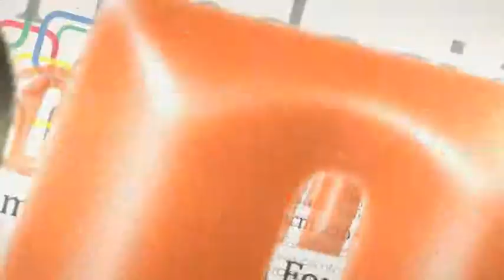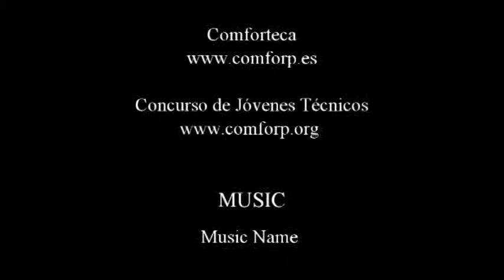SpainSkills 2015 Montaje de cadenas para la nieve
Olimpiadas Nacionales de Formación Profesional SpainSkills 2015, donde participaron todas las Comunidades Autónomas en 22 perfiles profesionales diferentes. El evento se desarrolló en el recinto ferial Juan Carlos I  -IFEMA- del 5 al 9 de mayo de 2015